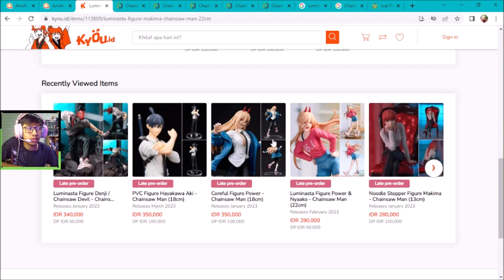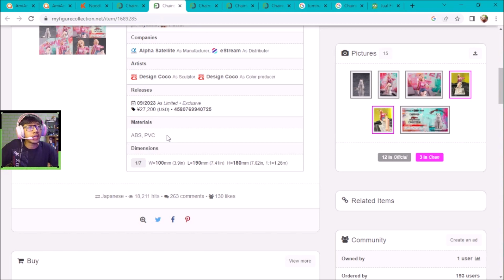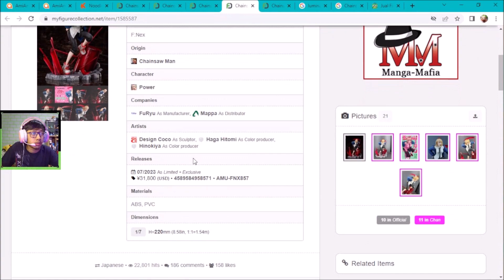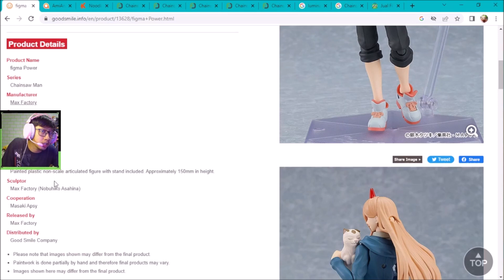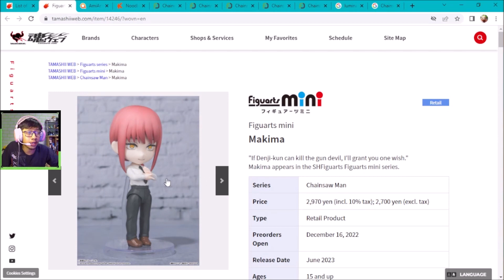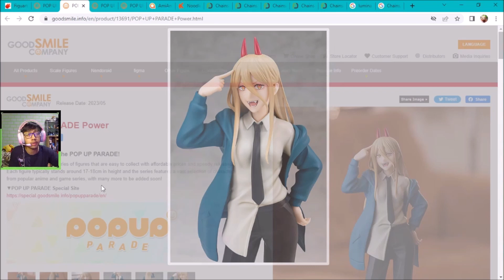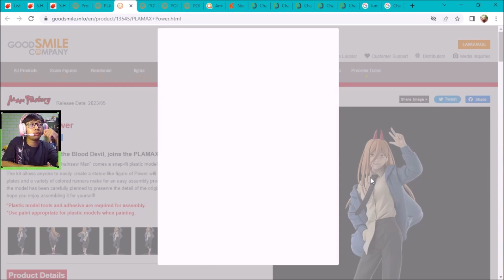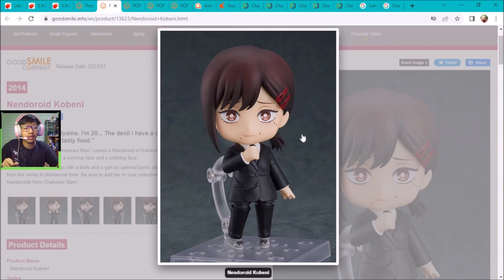Wajib Beli Action Figure Chainsaw Man ditahun 2023 ini !! | nendoroid figma statue shfiguarts etc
jadi. kalian mau beli yang mana? semua keren-keren sih... enaknya emang di wishlist sesuai budget aja kali ya... tapi kalo ada unlimited budjet work... kenapa kacang?!
sebuah timestamp :
00:00 intro dan visi-misi
01:28 opening link dan zelda , we are so in love~
01:42 statue/figure low budget
05:41 statue/figure high budget
18:32 action figure berartikulasi 01
21:49 mini figure 01
29:31 statue/figure yang worth to buy
34:28 action figure berartikulasi 02
37:44 honorable mention???
40:36 nendoroid
mau join discord channel ini di :
cek info keseharianku foto mainan yang mungkin nggak sering update di